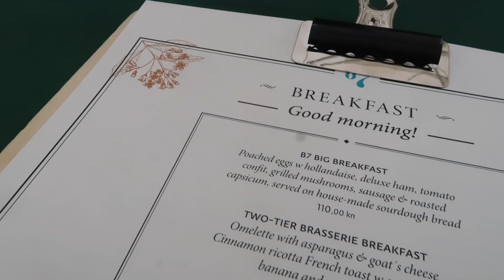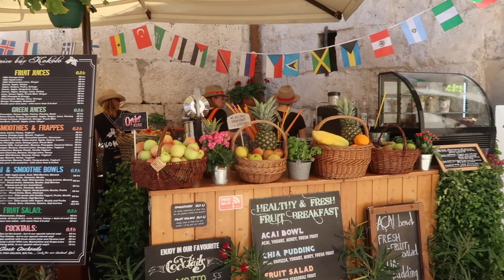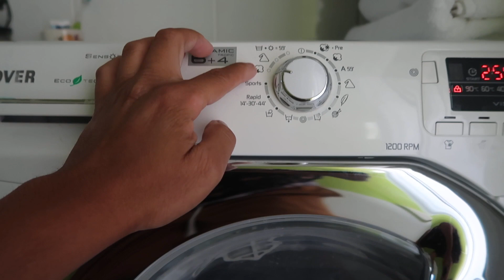HOW DO YOU SAY "CHEERS" IN CROATIAN!?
Today was an exciting day in Split, Croatia because I got to meet up with 2 friends from back home who happened to be here too! We ate at a few restaurants, explored the town and swam at the beach! Thanks!

PLACES VISITED:

My Airbnb in Split, Croatia!

Brasserie on Seven
21000, Obala Hrvatskog narodnog preporoda 7, 21000, Split, Croatia

Kokolo Juice Bar
Croatia, Trg Braće Radić 15, 21000, Split, Croatia

Bacvice Beach

Konoba Lucac
Ul. Sv. Petra starog 2, 21000, Split, Croatia

**Songs through Epidemic Sounds